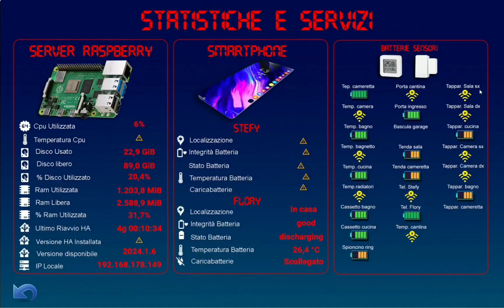Home assistant: here is my not yet finished Dashboard..